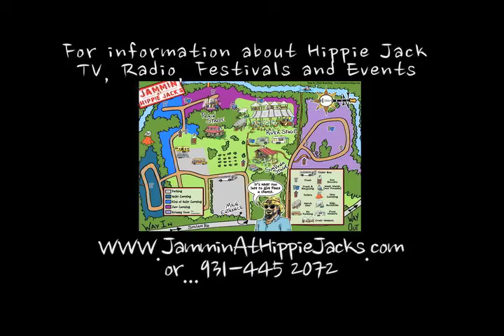JHJ Radio Hour, Josh Daniel and friends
Recorded live int he Hippie Bus